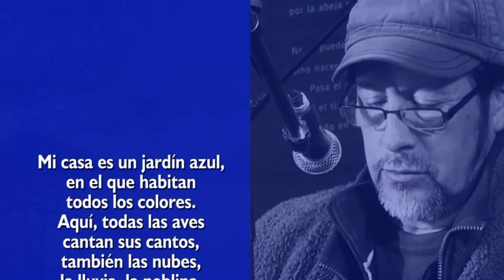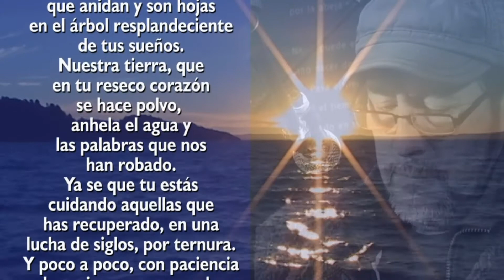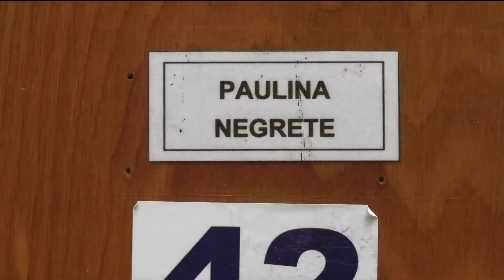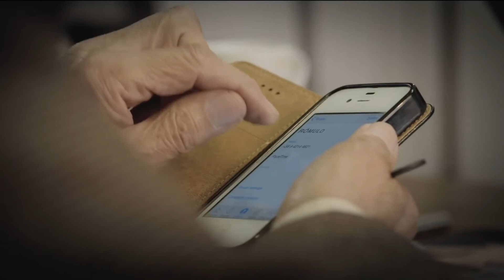EPISODIO 1: Lo mejor del ARTFEST 2021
Queremos compartir con ustedes la primera parte de "Lo Mejor del ARTFEST 2021", festival que realizamos el pasado verano, donde participaron artistas de gran renombre nacional, internacional y local.